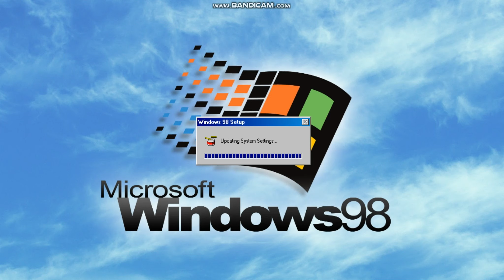How to INSTALL WINDOWS MEDIA PLAYER 7 in Windows 98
Step 1: Go to My Documents.
Step 2: Click on the file "wmp70.exe".
Step 3: Click "Yes".
Step 4: Click "Yes".
Step 5: Click "Next".
Step 6: Click on the checkbox.
Step 7: Click "Next".
Step 8: Click "Next".
Step 9: Click "Next".
Step 10: Click "Next".
Step 11: Click "Finish" to restart.
Step 12: Log in to your account.
Step 13: Go to Windows Media Player.